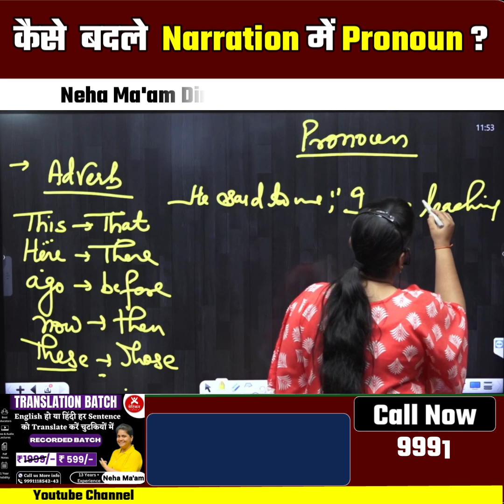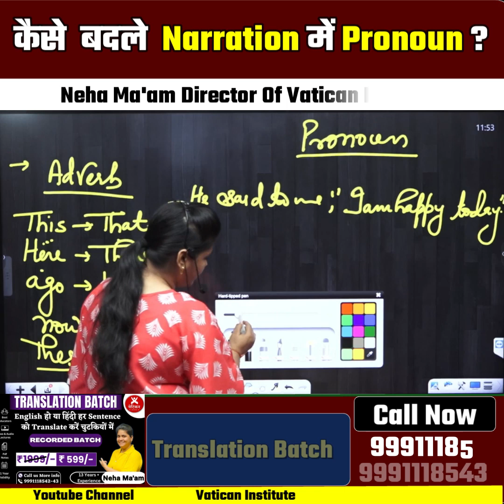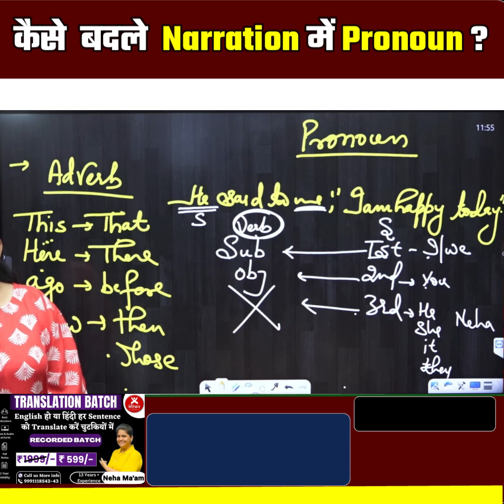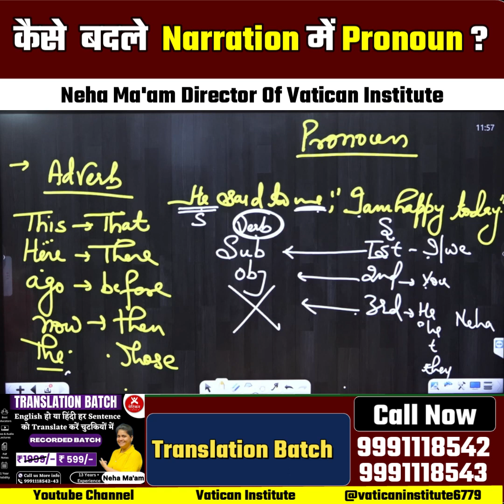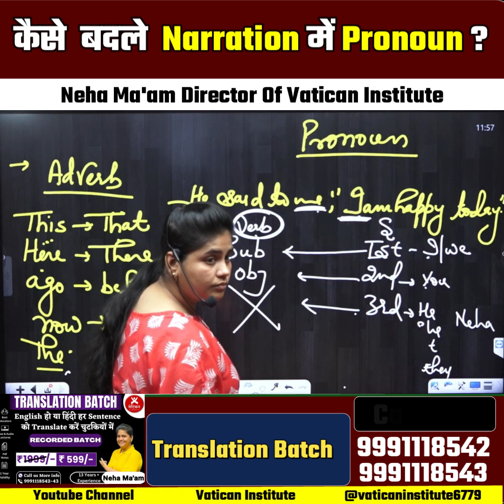कैसे बदले Narration में Pronoun ?